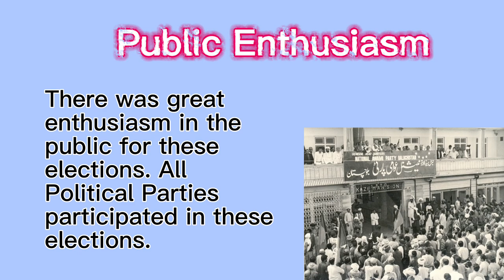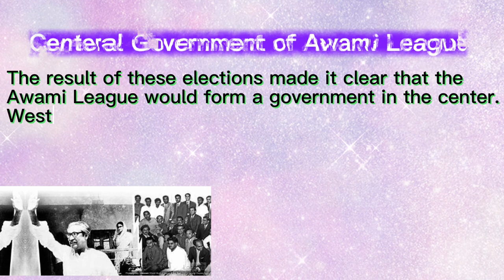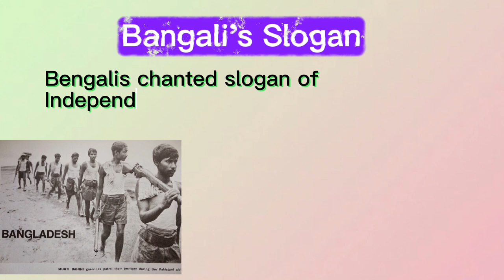General Election of 1970 in Pakistan: Facts and Impact |@ARWorld2020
Welcome to ARWORLD2020!
In this video, we delve into the historical events surrounding the General Elections of 1970 in Pakistan. This election marked a significant milestone in the country's history as it was the first election based on adult voting. Join us as we explore the background, public enthusiasm, and the results of both the provincial assemblies and the National Assembly.

During this election, various political parties, including the Awami League and the Pakistan People's Party, played a pivotal role. We will discuss the popular slogan of the Peoples Party, "Bread, Clothing and Shelter," which resonated deeply with the people.

The provincial assemblies witnessed a remarkable success for the Awami League, securing 288 out of 300 general seats across Pakistan. The PPP, on the other hand, obtained a majority in Punjab and Sindh, while the National Awami Party (NAP) and Jamiat Ulema-e-Islam (JUI) gained majority in NWFP (Khyber Pakhtunkhwa) and Balochistan respectively.

This shift in power alarmed the political leadership and bureaucracy of West Pakistan, as the Awami League's manifesto was deemed unacceptable to them. Meanwhile, Bengali individuals expressed their aspirations for an independent state, fueling tensions with the help of the pro-Indian organization, Mukti Bahini.

Tragically, armed forces had to intervene and suppress the revolt, leading to devastating and bloody riots in East Pakistan. The ramifications of these events were far-reaching and continue to shape the country's political landscape.